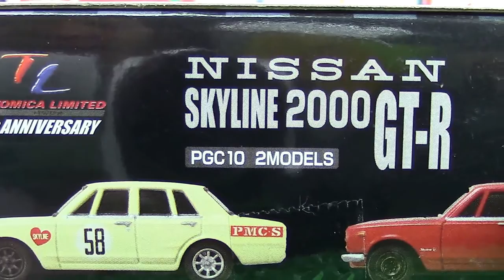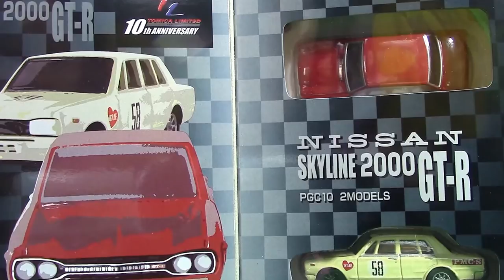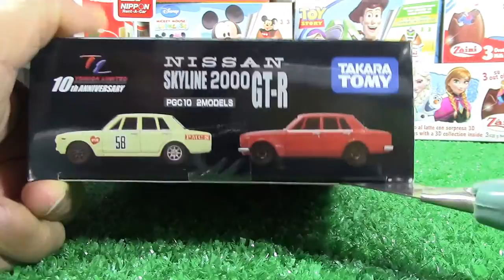【đồ chơi xe hơi】xe hơi Tomica Nissan Skyline 2000 GT-R (PGC10) 2er-Set 00560 vn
【đồ chơi xe hơi】xe hơi Tomica Nissan Skyline 2000 GT-R (PGC10) 2er-Set